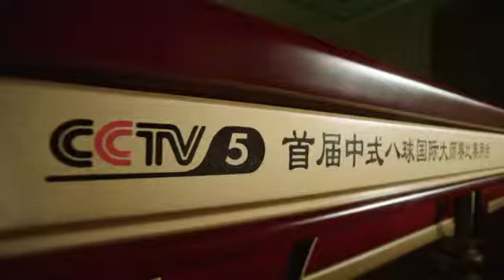乔氏台球禹龙海VS达利·披智2015第三届 乔氏杯 中式八球国际大师赛（小组赛）